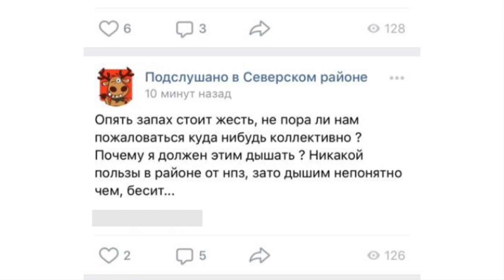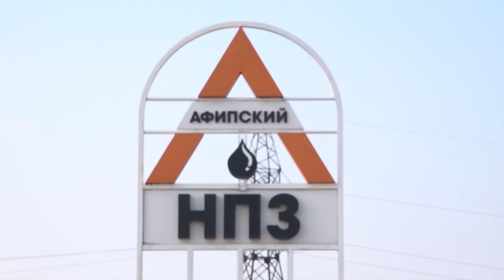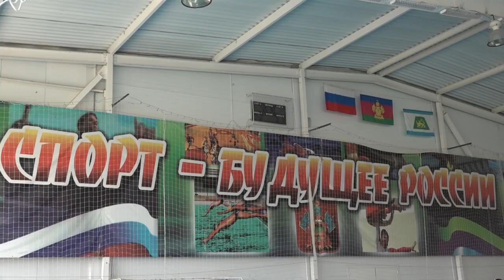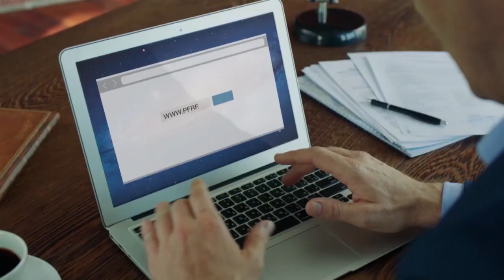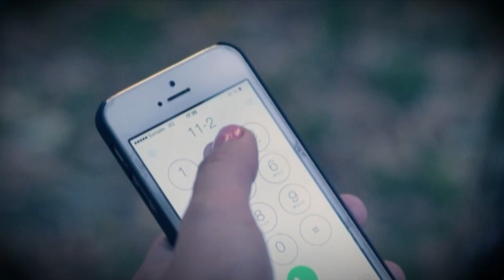Новости Северского района - 21 Октября